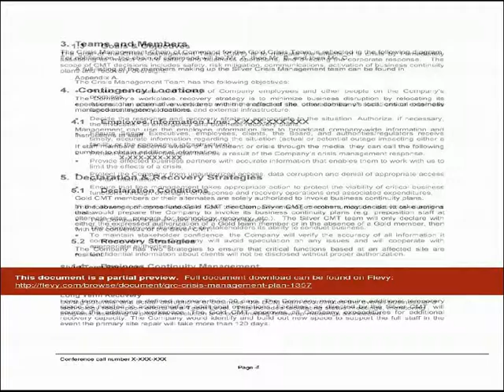Crisis Management Plan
1. We analyzed dozens of best practices, policies and procedures of both leading financial institutions and corporations.

  2. Meets compliance requirements SOX, ITIL, FFIEC, BS25999, ISO 17799/27001.

  3. GRC Crisis Management Plan empowers you to plan for any crisis.

DOCUMENT DESCRIPTION

This document is a 10-page template for a Crisis Management Plan. It is easily customizable in MS Word format.

This Crisis Management Plan includes the following sections:
* Team Meeting Format
* Crisis Management Team Structure
* Teams and Members
* Contingency Locations
* Declaration & Recovery Strategies
* Data Center Disaster Declaration Procedure
* Silver Crisis Management Team Activation
* Silver CMT Actions Following Business Continuity Plan Activation